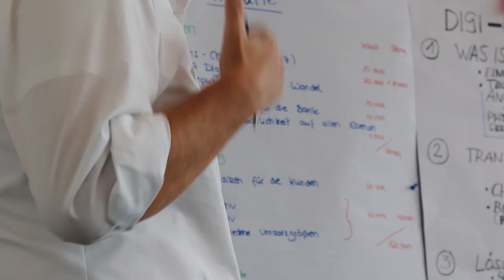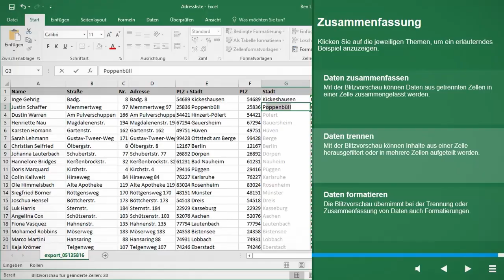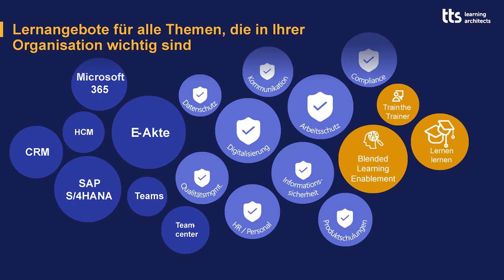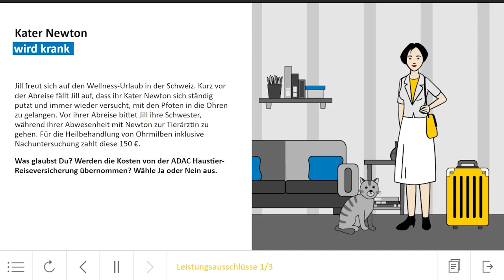tts Showreel 2024 DE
Jahrelange Erfahrung, unzählige Qualifizierungsprojekte, Kunden aus allen Branchen und der öffentlichen Verwaltung – wir sind Ihr Partner und Treiber neuer Lernformen und Technologien.

Wir sind seit 25 Jahren am Markt. Wir entwickeln Lernprogramme, wir trainieren, wir beraten, konfigurieren und implementieren. Wir kennen uns aus mit Lerntechnologien, Content-Entwicklung, Schulungsplanung, Trainingsmethoden. Wir gehören zu den großen und etablierten Anbietern für Corporate Learning.